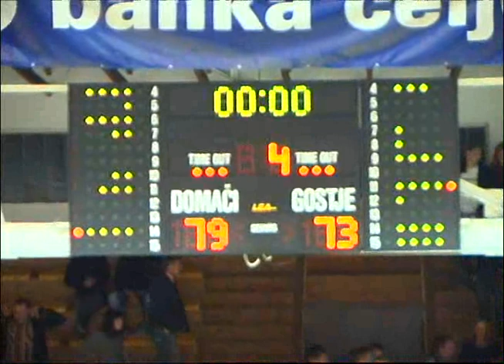KOŠARKA, Maribor in Hopsi Polzela 2010/11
1tv, Ivan Leber